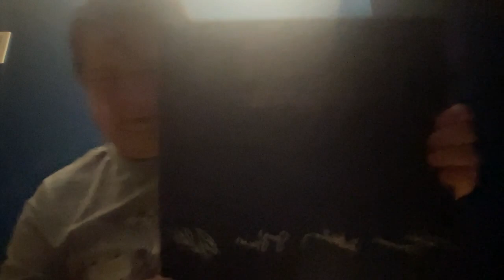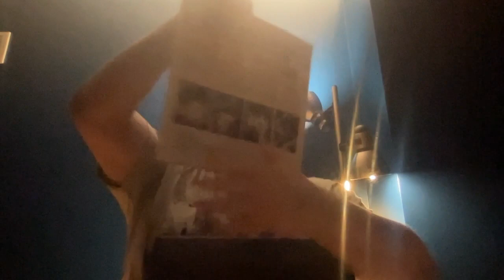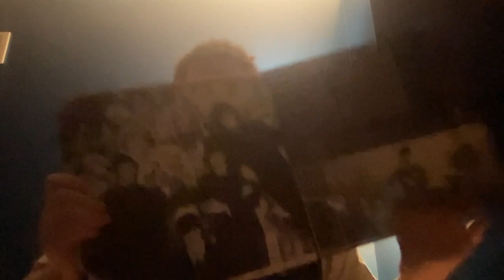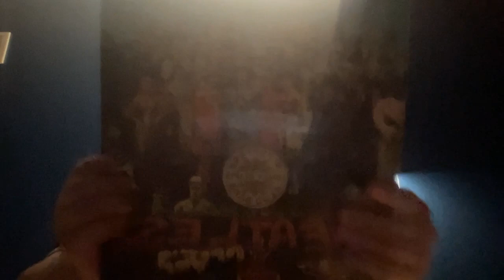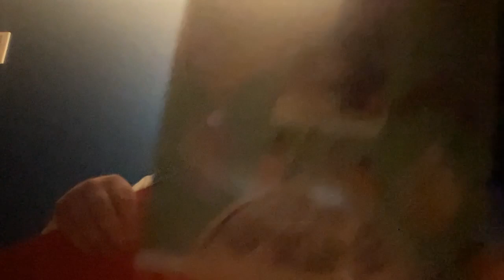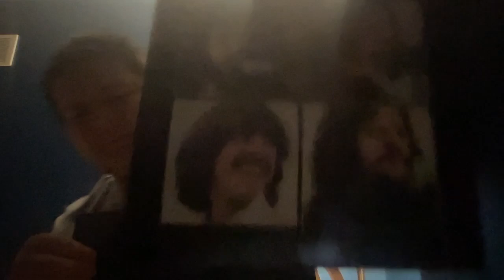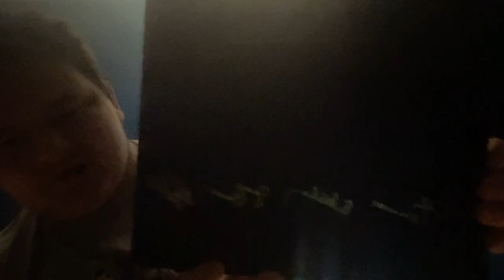Beatles Collection Boxset Showcase!!!!!!!!!!!